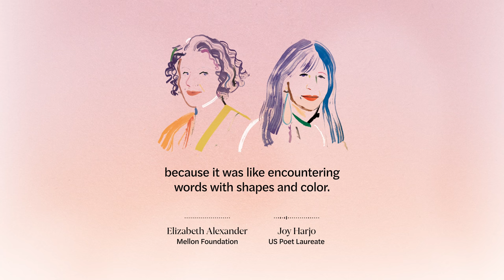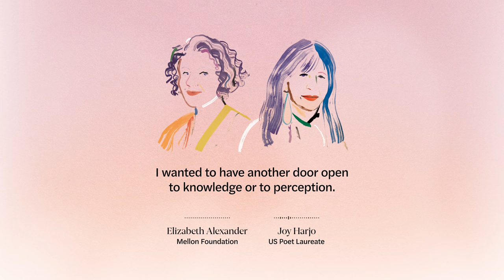"Poetry is like a transformer station"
“It’s like a transformer station,” said US Poet Laureate Joy Harjo of poetry when she chatted with Mellon President Elizabeth Alexander last month. “I saw the poem as a way to transform language. To take something that was unbearable and find a little piece of light that becomes a doorway...”